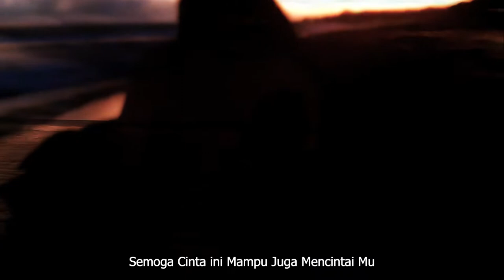CUMA SATU HANYA ITU ( Official Video Ozee Fauzi) Lagu Ramadhan Religi Spritual Terbaru 2022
lagu relaksasi spritual (Sufi Makrifat) Terbaru Ramadhan 2022
Cipt & Arrangemen :  Ozee Fauzi

BGM Film : Jamrud Katulistiwa
Creative Producer :. Pandu Budi R

Alhamdulillah Kita Sekarang Sudah Memasuki Ramadhan Tahun ini 2022
Semoga Kita Mampu Menjalani Ibadah Puasa  Dengan Penuh Rahmat Allah
Karena Sesungguhnya Kita Hanya Menjalani Saja, Semua Berdasarkan Kuasa Dan Kehendaknya,
Lagu Ini Menceritakan Penyadaran Sang Hamba Akan Makhluk Yang Hanya Di Ciptakan Allah Dari 4 Unsur Alam, Tanah , Udara, Air dan Api Yang Di Hembusakan Roh Oleh Sang Pencipta Untuk Menjalani sebagai Khalifah di Muka Bumi Ini Berdasarkan Kuasa Nya atas CintaNya, Dan Sebuah Doa Sang Hamba Agar Mampu Juga Mencintai dan Mengakui Akan Kasih Dan Sayang Nya

Lirik Cuma Satu Hanya Itu
Aku Tanah Yang Bergumpal
Bersatu Dengan Hembusan Angin
Aku Air Yang Mengalir
Mendidih Bersama Sengatan Api
Berjalan Berputar Ikuti Mau dan KehendakNya
Cuma Satu Hanya Itu

Aku Hidup Karena Di Hidupi
Menghidupi Tubuh Ini
Aku Mencinta Oleh Karena Di Cintai
Melebur Bersama Kasih Dan Sayang
Bernyanyi Menari Ikuti Kuasa Penciptanya

Terlukis Warna Ku Ukir Sikap
Dari Hitam Putih MU

Takkan Ada Yang Luput dari KuasaMU
Aku Hanya Menjalani
Tak Ada KEhendakku Yang Wujud
Terlepas Dari Cinta MU
Semoga Cint aini Mampu Juga Mencintai Mu

InsyaAllah Kita Adalah Hamba Yang Sadar dan Menghargai Sebuah Karya  Atas Cipta Allah

lagu renungan Ramadhan, Lagu Mengingat akan Kehendak Allah, Lagu Memaknai kehidupan, Memaknai Akan Kebesaran Allah, Menyadari Kuasa Allah, Menyadari Akan Takdir kehidupan, Lagu penyadaran hidup